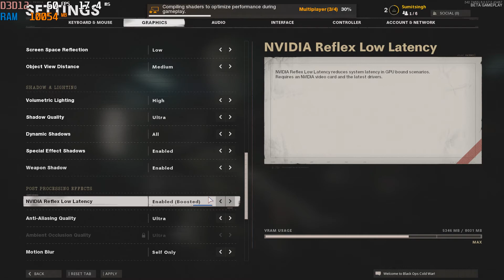Call of Duty : Black Ops Cold War | R7 3700X + RTX 2070 | Ultra Setting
System Specs:-

Gigabyte X570 Motherboard
16GB DDR4 3200MHZ
Corsair 650Watt PSU